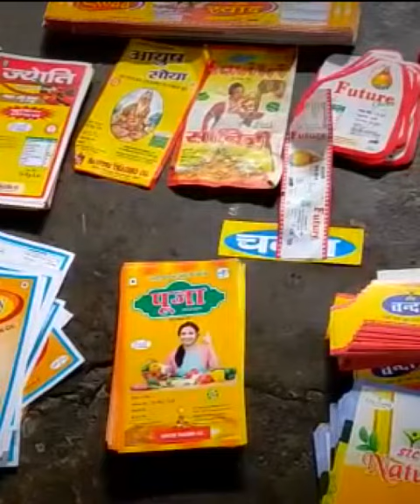फरीदाबाद -ऑयल ट्रेडिंग कंपनी पर छापेमारी, सैंपल में गडबडी पाने पर होगी सख्त कार्रवाई